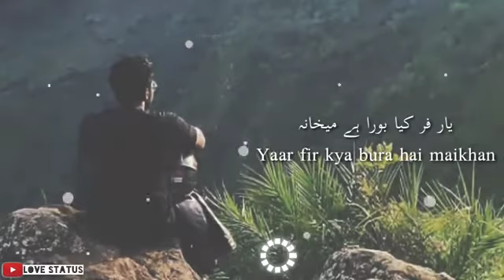Zindagi Jab Guzar Ne Hai Kahin😔 || WhatsApp Urdu Status || Nusrat Fateh Ali Khan Song Sad # Status!!